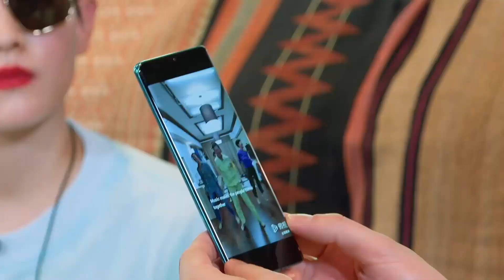深蹲挑战成绩惊人！小S忍不住了：你下盘好稳，晚上到我房间聊一聊 | 我们是真正的朋友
《我们是真正的朋友》嘉宾有徐熙媛、徐熙娣、柳翰雅、范晓萱是一档原生友谊真情秀 。

视频来源于：《我们是真正的朋友》